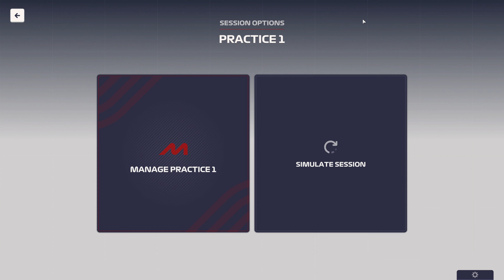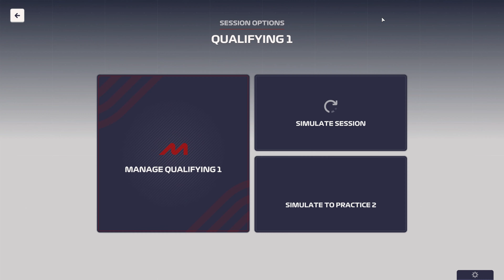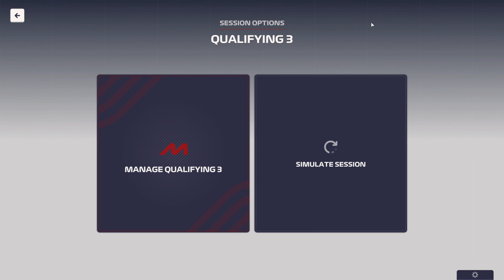F1 Manager 23 - Ferrari is Back - Belgium - Season 2 - 4K 60FPS PC ULTRA - No Commentary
F1 Manager 23 - Career Mode - 4K 60 FPS PC - Ultra Details - No Commentary

TIMECODES
0:00 - FP1
10:56 - Q1
16:27 - Q2
21:32 - Q3
28:20 - FP2
33:10 - Sprint
49:06 - Race
1:27:14 - Post Race